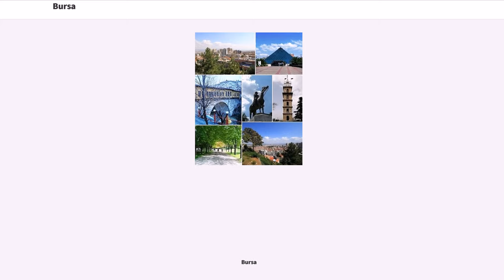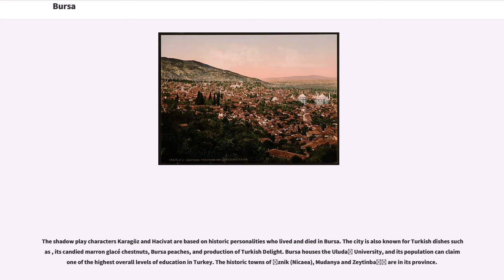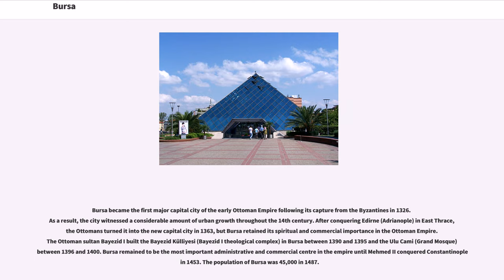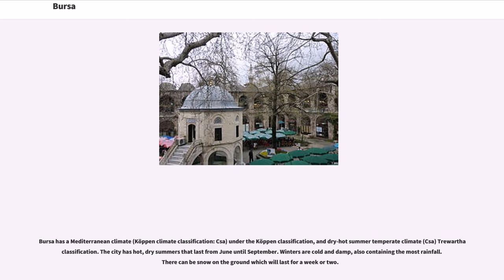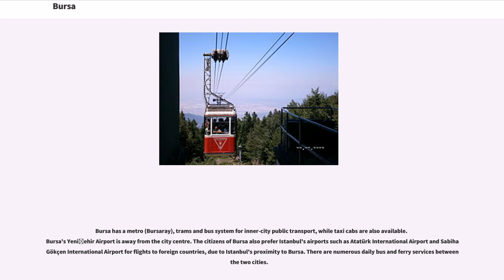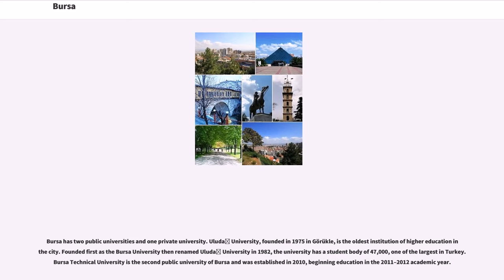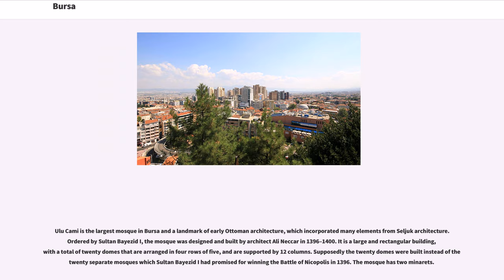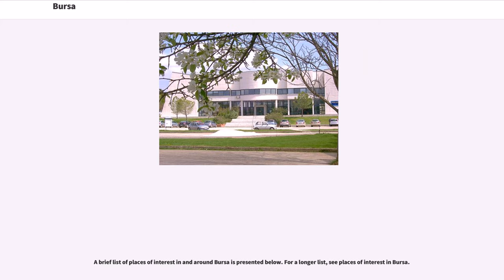Bursa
World Heritage Sites in Turkey
Ancient Greek archaeological sites in Turkey
Greek colonies in Anatolia
Bithynian colonies
Populated places along the Silk Road
Populated places in Bursa Province
Cities in Turkey

Bursa is a large city in Turkey, located in northwestern Anatolia, within the Marmara Region. It is the fourth most populous city in Turkey and one of the most industrialized metropolitan centres in the country. The city is also the administrative centre of Bursa Province.

Bursa (Ottoman Turkish بورسا) was the first major and second overall capital of the Ottoman State between 1335 and 1363. The city was referred to as (Ottoman Turkish خداوندگار 'God's gift') during the Ottoman period, while a more recent nickname is 'Green Bursa' in reference to the parks and gardens located across its urban fabric, as well as to the vast and richly varied forests of the surrounding region. Mount Uludağ, the ancient Mysian Olympus, towers over it, and has a well-known ski resort. Bursa has rather orderly urban growth and borders a fertile plain. The mausoleums of the early Ottoman sultans are located in Bursa and the city's main landmarks include numerous edifices built throughout the Ottoman period. Bursa also has thermal baths and several museums, including a museum of archaeology.

The shadow play characters Karagöz and Hacivat are based on historic personalities who lived and died in Bursa. The city is also known for Turkish dishes such as , its candied marron glacé chestnuts, Bursa peaches, and production of Turkish Delight. Bursa houses the Uludağ University, and its population can claim one of the highest overall levels of education in Turkey. The historic towns of İznik (Nicaea), Mudanya and Zeytinbağı are in its province.

In 2015, Bursa had a population of 1,854,285. Bursa Province had 2,842,000 inhabitants.

The earliest known human settlement near Bursa's current lo...